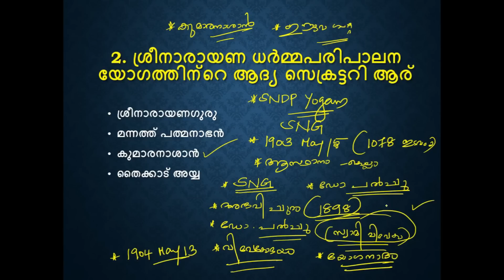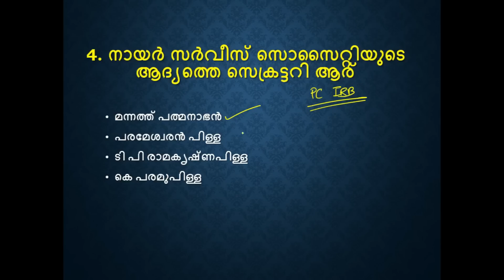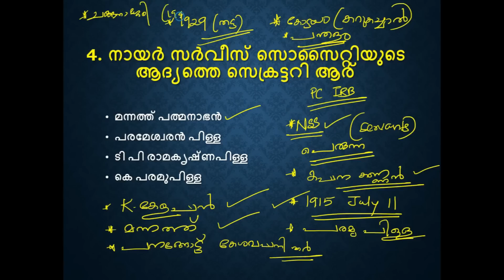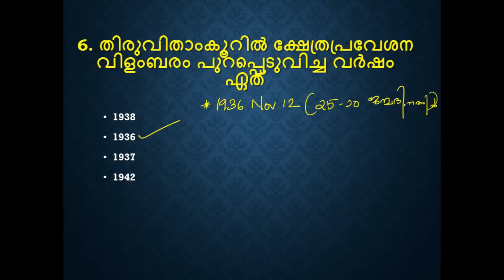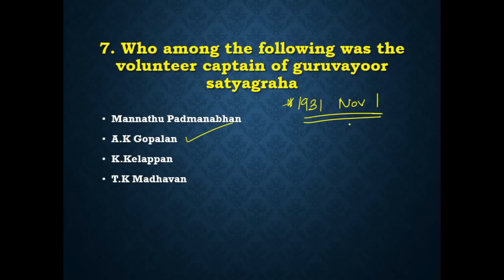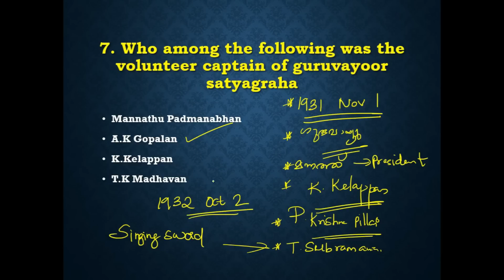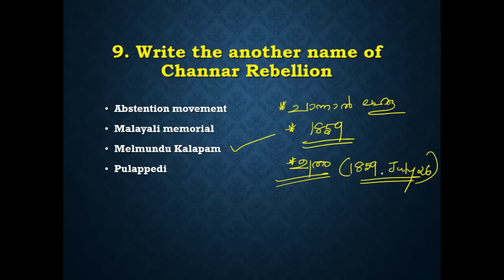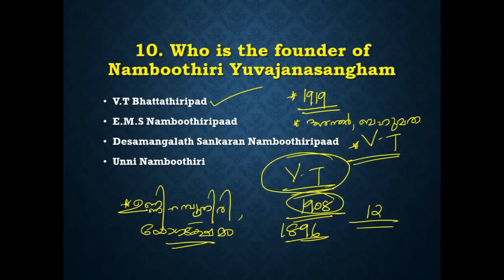KERALA PSC 💥 PLUS TWO PRELIMS SYLLABUS WISE PREVIOUS QUESTIONS WITH RELATED FACTS | TIPS N TRICKS